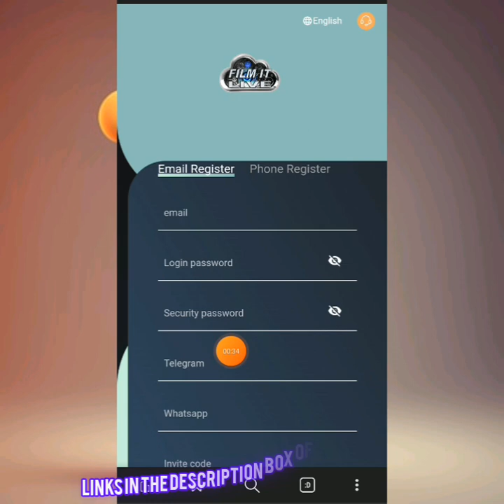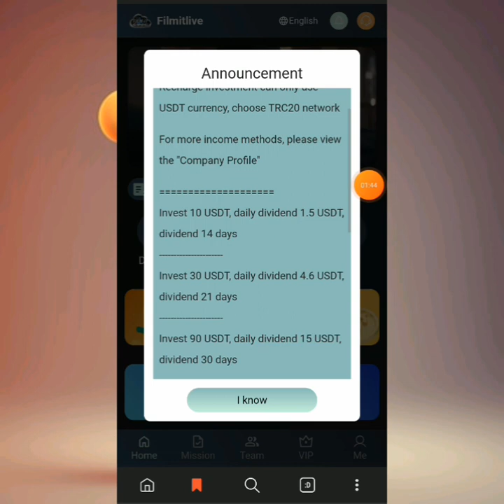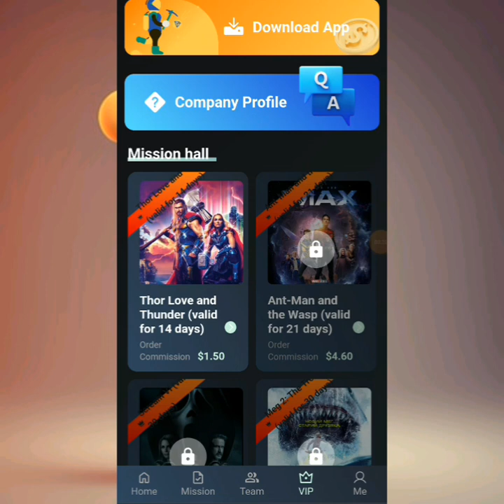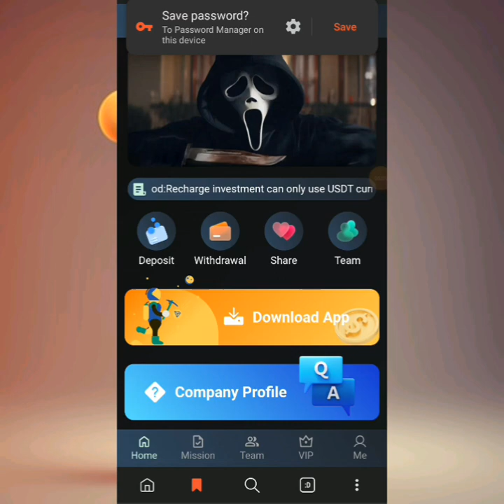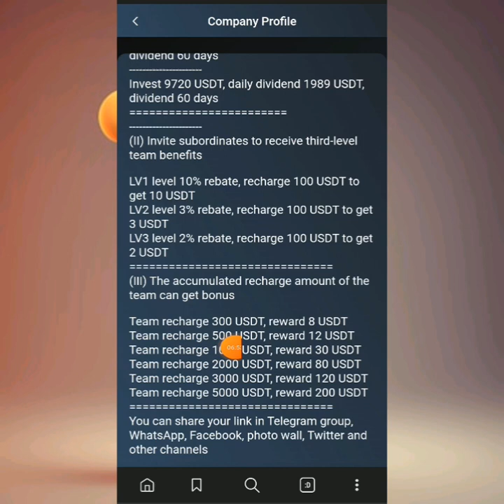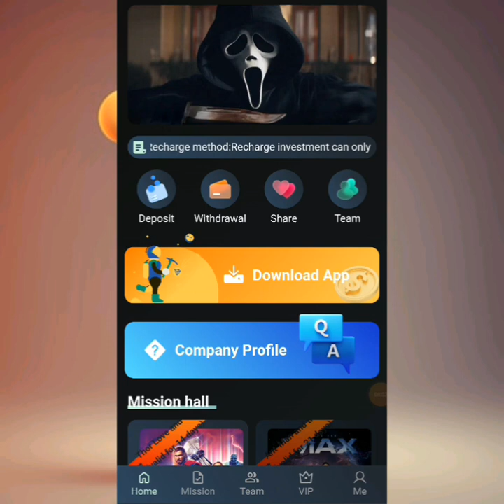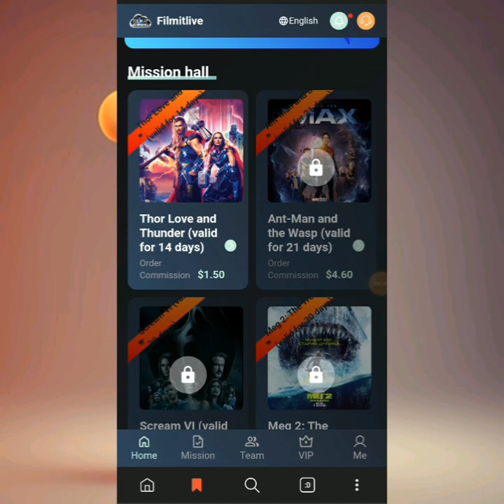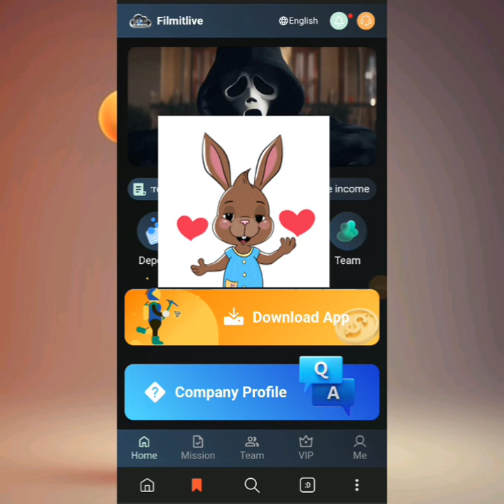Earn $1.5 daily|| take one action 🥰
in this video I we show you how to earn $1.5 daily with this new App

see how to earn a stable income daily